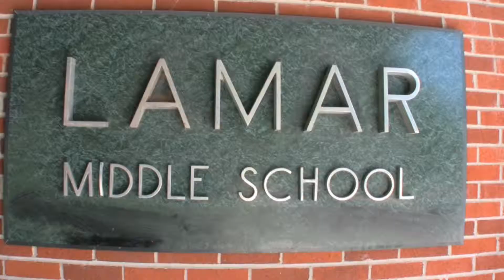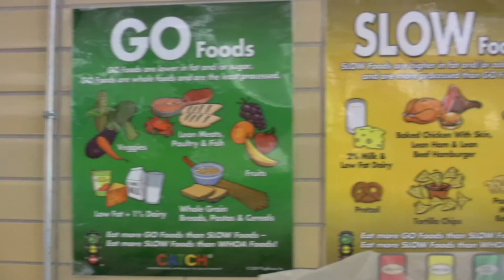TexFlix - Texas Action for Healthy Kids (no pitch)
This year we asked the Texas Obesity Awareness Week planning committee organizations to create a 1-2 minute video highlighting their innovative and creative obesity- related work in Texas. As a result, 5 videos were developed to demonstrate both collaborative and individual efforts across the state. Each video has a representative who had 90 seconds to introduce their project in this fast-paced, high-energy presentation series.